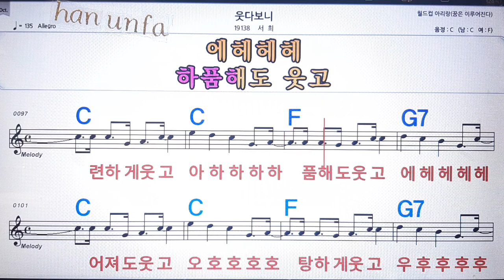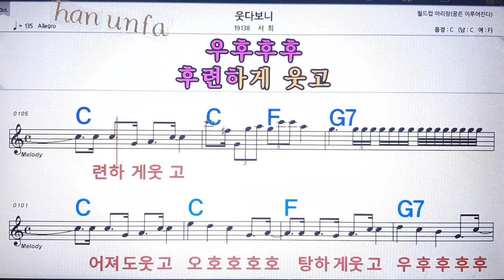웃다보니/서희💋노래방 반주*기타 코드 악보*가라오케💖Karaoke*Sheet Music*Chord*MR